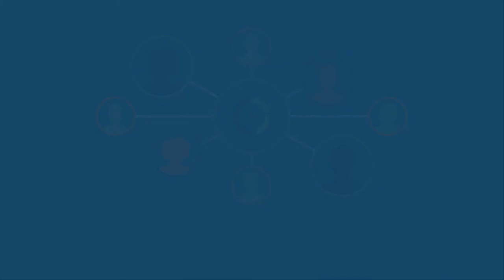Why It's Okay NOT to Trade Sometimes (Episode 025)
Check out the latest episode of The TradeHacker Mindset!

In this episode, we'll discuss why it's ok NOT to trade sometimes.

Cheers!

YouTube.com/navigationtrading
Facebook.com/navigationtrading